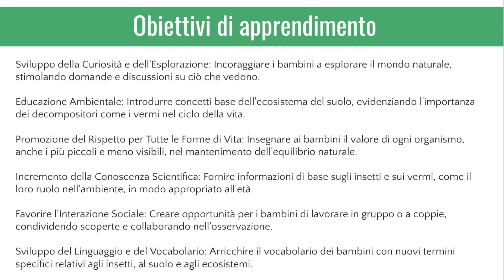OSSERVIAMO SOTTO UN TRONCO